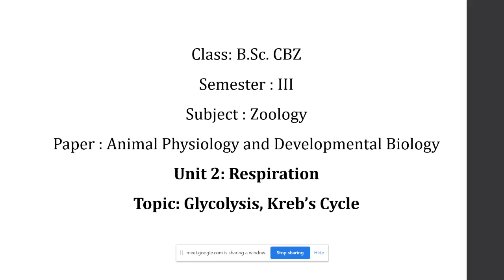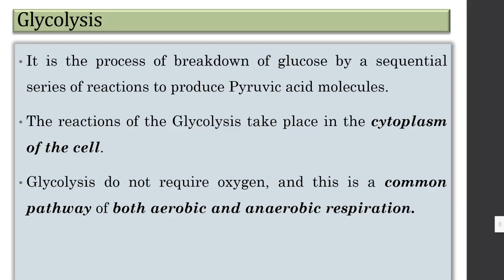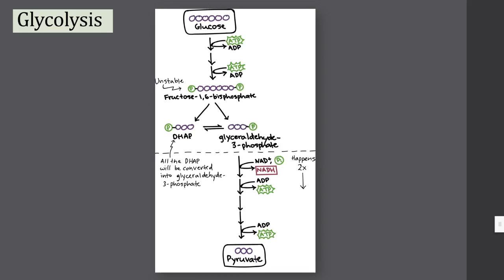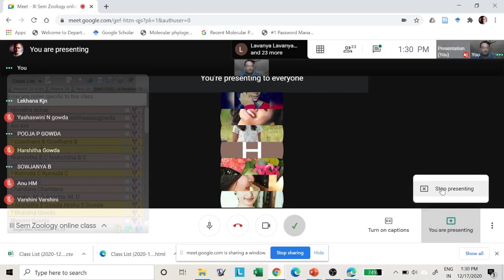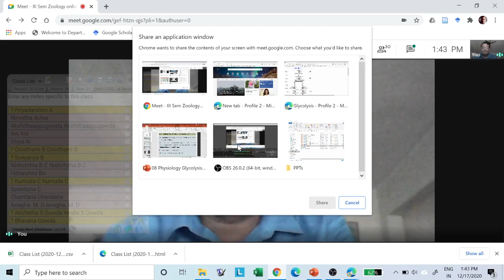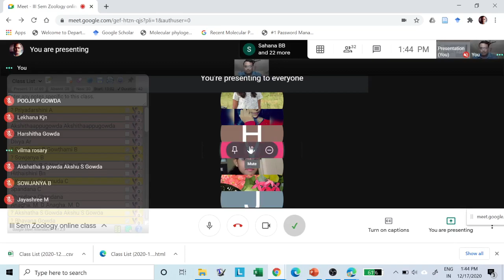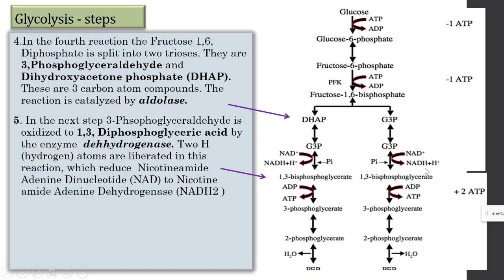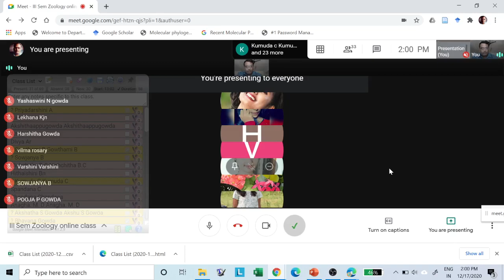III Sem Physiology : Glycolysis